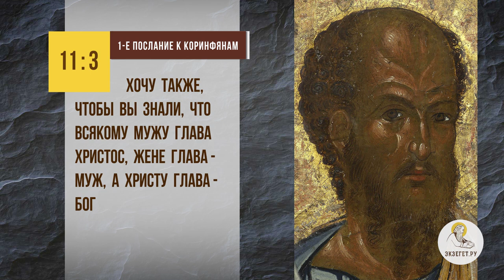Муж говорит одно, а моя мама - противоположное. Кого слушать ? Протоиерей Феодор Бородин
В сегодняшнем видео отец Феодор Бородин отвечает на вопрос: "Муж говорит одно, а моя мама - противоположное. Кого слушать?".

🔸 Глава мужу.
🔸 Единство в семье.
🔸 Вразумление.

📜 Читать 1-ое послание к Коринфянам ап. Павла глава 11 стих 3